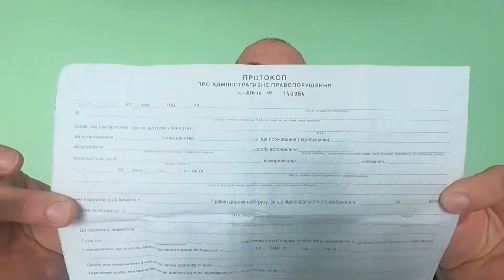Неправомерные действия полицейских или БЕСПРЕДЕЛ.